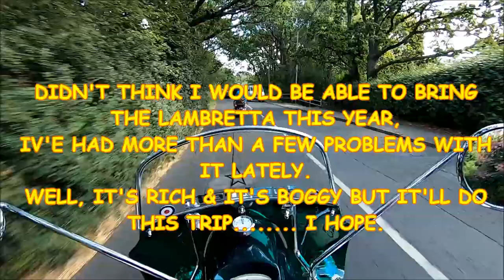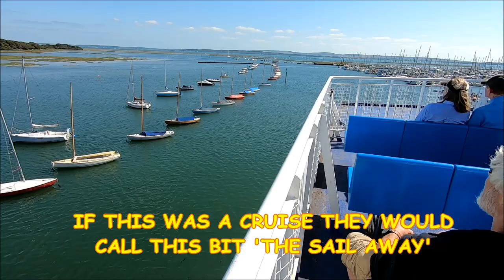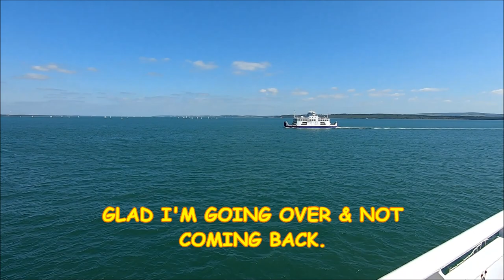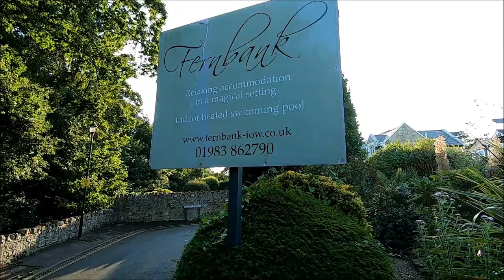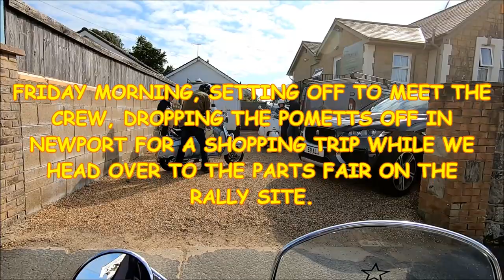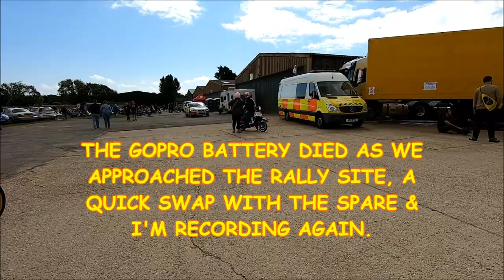POMS DO THE ISLE OF WIGHT 2021 PART 1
Here is part one of a two part video of The Plymouth Old Mod Squad's annual trip to the Isle of Wight Scooter Rally long weekend.
We met up with a couple of our mates from Old-S-Cool SC Cardiff making 11 of us, good for riding & laughs, not so easy booking restaurants! glad to say we pre-booked a few of the nights in town.
I proof read it three times but I see now that a few errors have got by me, I've spelt 'Engines' wrong & it was Allan who took the stills of us boarding the ferry not Kevin.
I've tried to keep the motors clear of music & only added music where appropriate, I have had to use the Royalty Free Music Library again, it'd be nice to use some great Mod sounds but that's a quick way to having your vids taken down.
Please watch in 1080p HD, I hope you enjoy the video, I'm pleased to say for the first time the GoPro gave no trouble & I'm happy with the result.
Part two will follow after the next couple of rainy days.